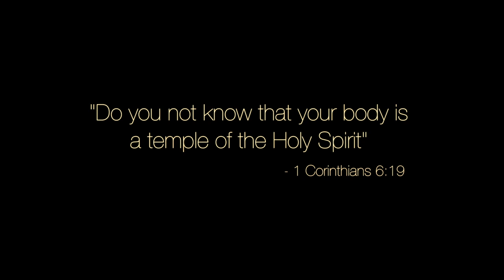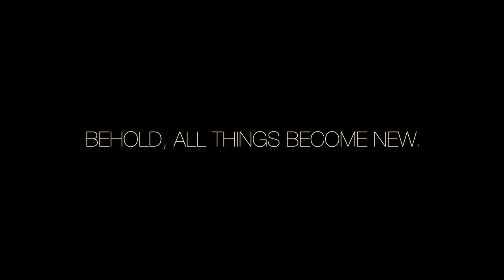Grammy Nominee Bobby Newt and The Impact of Redemption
Two Time Grammy Nominee Bobby Newt is coming to your city!  Experience this unforgettable ministry of song and testimony that will ignite the body of Christ in a call to action to become stronger, wiser, and better equipped.  The Redemption Experience is FREE to churches and nonprofits.